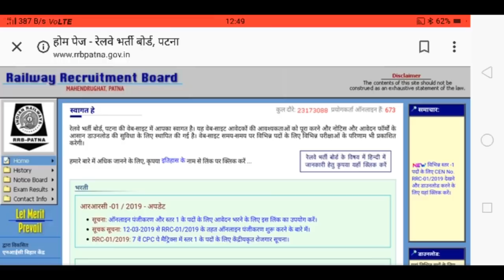Railway exam date 2019group d|| Railway exam date 2019 ntpc|| rrc group d exam date 2019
नीचे दी गयी लिंक से इनस्टॉल करें और तुरन्त पाएं 50 रुपये:-

Refer Code :-  05OZYC

                    'हे बालाजी महाराज कल्याण कीजिये'